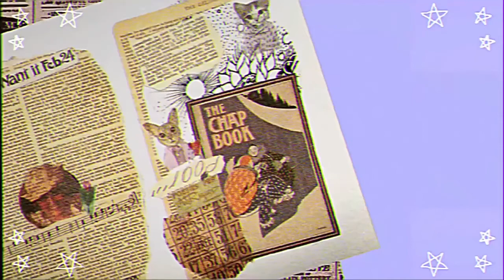【ほぼビデオレター】にんじんのラペを作ろう！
ゆみっちょです。

実は先週末、ピエールの家族が遊びに来ていました。
わらびさんともなかさんも対面したんですが、まぁビビり倒すこと。
最初の3時間くらいは隠れて出てきてくれませんでした。

実はわらびさんはピエール父とは1度面識があるのですが、もう7年も昔の話。
もなかさんに至っては全員と初対面。
普段人を招くことがない我が家に人が来るなんて大事件と認識されたようです。
それでも初日の夜には2ニャンとも居間に出てきて、ピエール姉と甥っ子とコミュニケーションをとっていました。
今週になってからやたら甘えん坊になっているのは、そのせいですかね…。

コラボありがとうございます☆

☆sound&effect☆